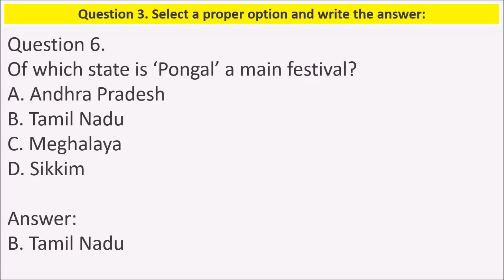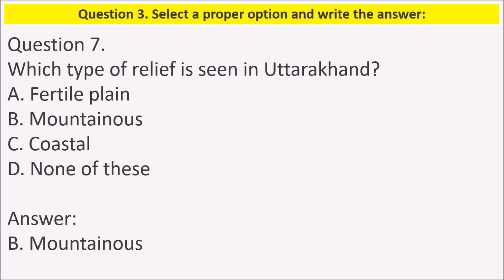GSEB Solutions Class 9 Social Science Chapter 19 Human Life Question 3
Hello Viewers,

Today we will discuss about GSEB Solutions Class 9 Social Science Chapter 19 Human Life Question 3